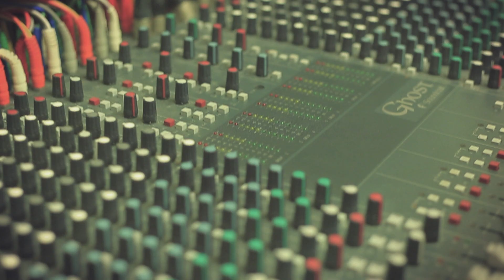The Hartletts - Wings of a Hummingbird (Live Session)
Live session of our track 'Wings of a Hummingbird'
Preformed by The Hartletts
Filmed by Ben k Adams